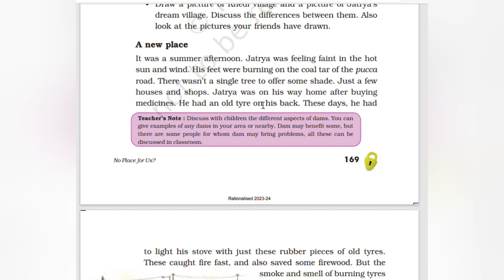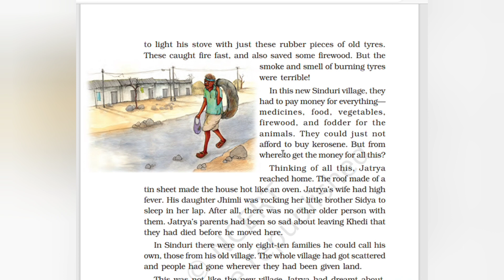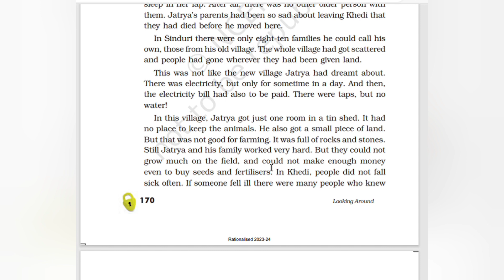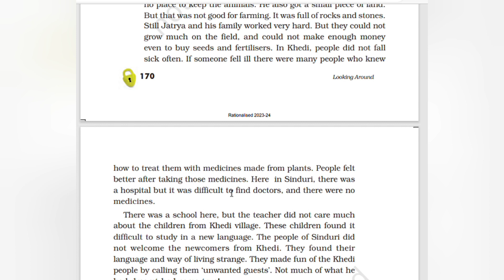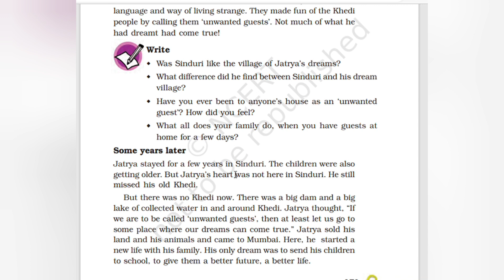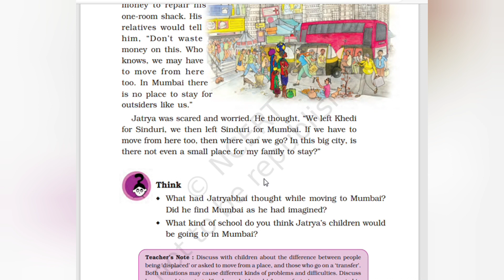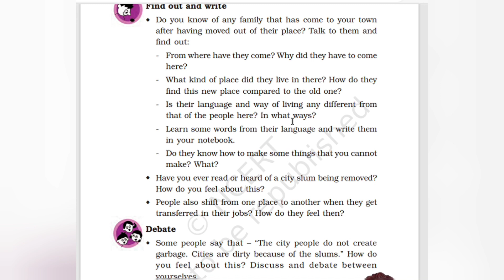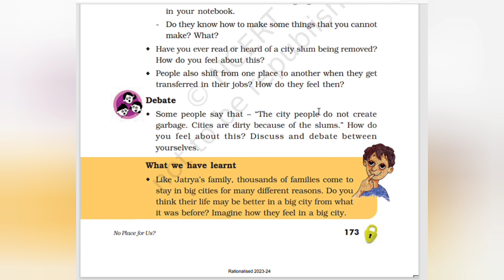CBSE /Class 5 / EVS /Unit 18/No Place For Us/part 2/@teacherathome7729